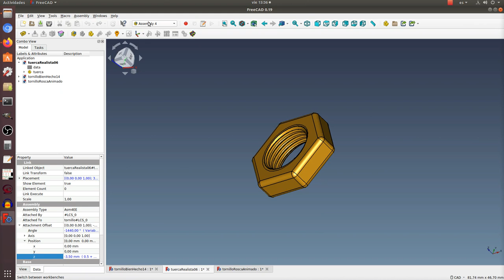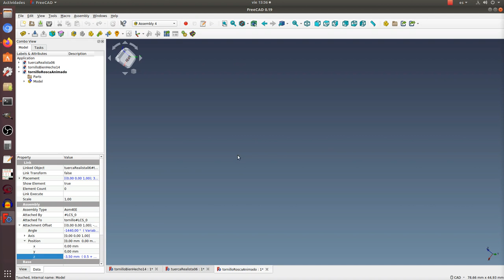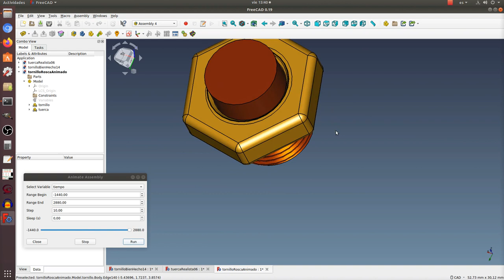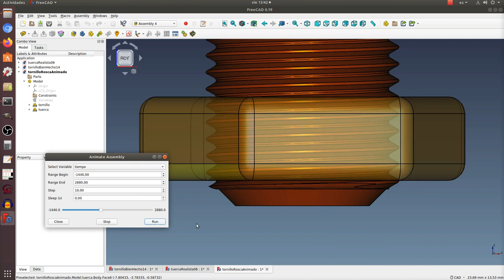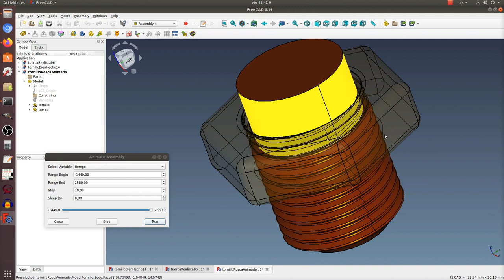FreeCAD y Assembly4: Animación de tuerca en tornillo.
Se usa FreeCAD 0.19 y el banco de trabajo Assembly4 para realizar la animación de una tuerca desplazándose a lo largo de un tornillo mientras gira. Los diseños de la tuerca y el tornillo son bien realistas. En un próximo vídeo daré detalles finos sobre cómo hacer esta animación, aunque ya publiqué un tutorial en tres partes mostrando la forma de hacer animaciones con otro ejemplo: